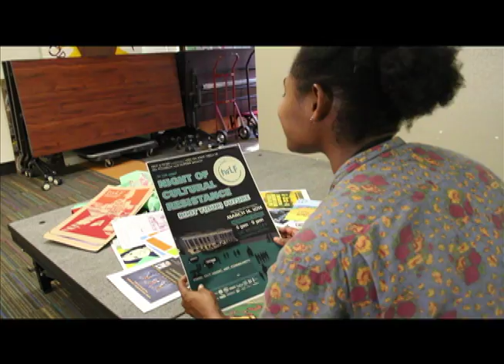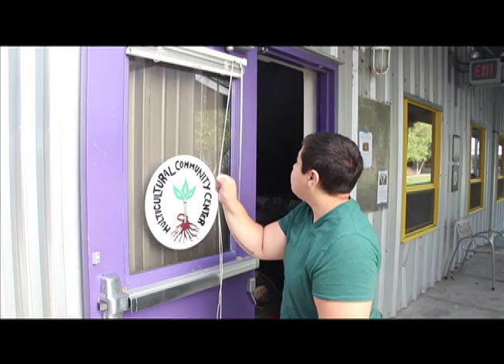Holding Home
UC Berkeley Multicultural Community Center Closing Video